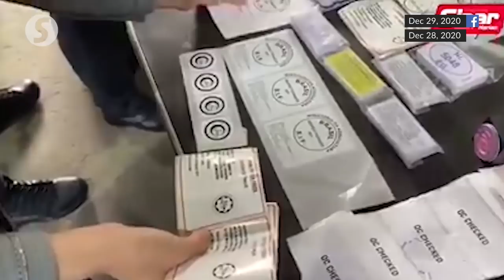Two in the dock over meat cartel scandal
A director and a manager of a frozen food company in Senai have been charged at the Sessions Court in Johor Baru, Johor in connection with the meat cartel scandal.

The accused, company director Yong Chee Keong, 40, and manager Chong Kim Kuang, 48, pleaded not guilty when the charges were read to them before judge Ahmad Fuad Othman on Tuesday (Feb 9).